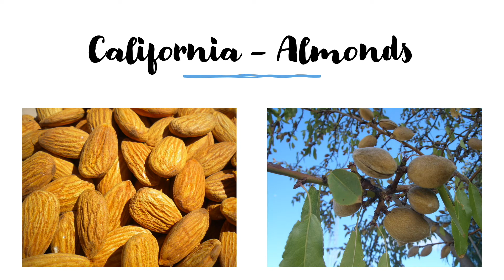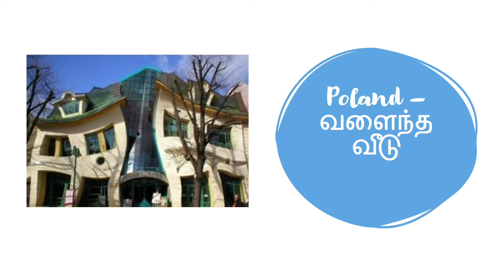இது தெரியுமா !!! 55 Facts In Tamil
Facts - Non Fiction Stories - Riddles -both in Tamil and English.Check my other playlist.